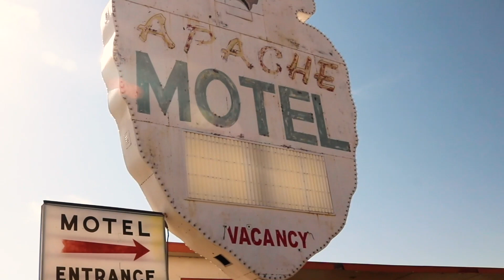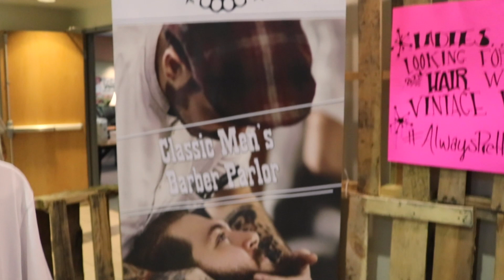Rockin Route 66 Festival 2019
Rockin’ Route 66 was created to celebrate the history of the historical Route 66 and the rich, vibrant days of “good time rock ‘n roll.” Following WWII, America underwent some amazing changes, and life was celebrated a little differently than it is today. From the developing sounds of swing to rock ‘n roll, the power and muscle of the American car, the styles and tradition of a country so rich and vibrant with life, Route 66 was the lifeline between two sides of our country, from Illinois to California. Route 66 created a time capsule of stories, monuments, and music that has never been forgotten. Though times have changed, and an interstate built over the iconic route, this nostalgic history continues to be full of life in Tucumcari, New Mexico.

Rockin’ Route 66 is one of our creations, with emphasis on Swing, Ska, and Rockabilly. We are currently working on a line-up for 2020 of major national artists coast to coast, including singer-songwriters and complete ensembles of one-of-a-kind acts. We plan to bring our signature Traditional Hot Rod and Vintage and Hand-built Motorcycle Shows to Tucumcari, showcasing several national builders. And we plan to include acts from our traveling Vagabond Side Show with World Famous performances. 2020 will celebrate the unique flavors of New Mexico; we will create a beer garden packed full of local and regional food vendors.

We encourage everyone to take part in the celebration with dress and attire. We will host a fashion show with unique designers and vintage clothiers, and will showcase a nationwide Rag Doll search for Ms. Rockin’ Route 66 with a complete vintage pin-up classic shoot for Grease Inc. magazine who will represent Rockin’ Route 66 until Rockin’ 2020!

We would like to thank all our sponsors who helped launch Rockin' Route 66 this year, including the City of Tucumcari, Lodgers Tax Board of Tucumcari, Motel Safari, Roadrunner Lodge, Cornerstone First Edition, Kix on 66, Watson's BBQ, Lowe’s Grocery, TeePee Curios, Odeon Theater, Bomb City Customs, and High Plains Harley-Davidson. We also want to thank Mayor Ruth Ann Litchfield for all of her guidance and support through the entire process and for working with the great city of Tucumcari.

We want to thank the following acts for their contributions to Rockin' Route 66 performances and providing material for the Rockin' Route 66 video, including "Rockin' Route 66" written by Danny B. Harvey exclusively for Rockin' Route 66, performed by HeadCat 13. Other music contributions include Slim and the Gems (“Blacktop Therapy”) and Danny B. Harvey & Annie Marie Lewis (“Crossroads Blues”).

Thank you to the entire crew of Hot Pan Productions, Inc. for the years of loyalty and dedication to the lifestyle of the Kustom Kulture. Rockin' Route 66 clearly represents who we are as a family and as a crew. Lastly, we want to thank Chris DiGanci of The Rockabilly Arts for his tremendous work on creating this video. Just wait until the planned 2020 videos!

Make sure you follow us at Rockin' Route 66 on all social media outlets including: